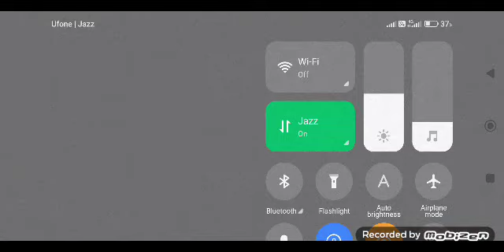Highest Runs In the Session In T20 World Cup 2022